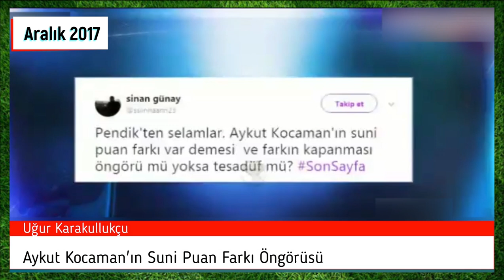Uğur Karakullukçu - Higuain Futbolcu Olmasaydı Messi'nin Dünya Kupası ve İki Copa America'sı Vardı!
Uğur Karakullukçu, Higuain’in olmaması durumunda Messi’nin bir Dünya Kupası iki Copa America’sı olacağı iddiasından, her futbolcunun başrol oyuncusu olmak zorunda olmamasından, Aykut Kocaman’ın suni puan farkı öngörüsünden ve futbol tarihimizi iyi bilmemiz gerektiğinden bahsediyor.

00:00 Giriş
00:05 Higuain Olmasaydı Messi'nin Dünya Kupası Vardı!
03:19 Her Futbolcu Başrol Oyuncusu Olmak Zorunda Değil!
04:27 Aykut Kocaman’ın Suni Puan Farkı Öngörüsü
05:28 Futbol Tarihimizi İyi Bilmemiz Gerekiyor!

Programın Tamamı için Kaynak: 15 Aralık 2017 A Spor Son Sayfa programı

İyi Seyirler...